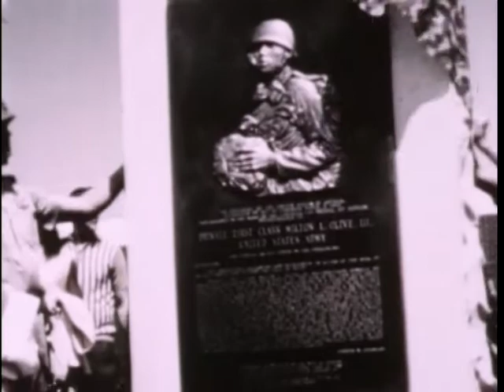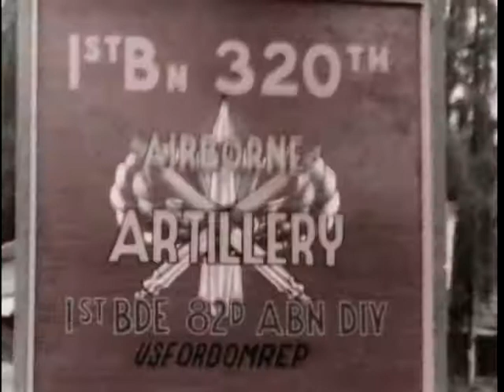Big Picture: Your Army Reports: Number 5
Big Picture: Your Army Reports: Number 5 - National Archives and Records Administration   - ARC Identifier 2569873 / Local Identifier 111-TV-689 - Department of Defense. Department of the Army. Office of the Deputy Chief of Staff for Operations. U.S. Army Audiovisual Center. (ca. 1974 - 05/15/1984).  This THE BIG PICTURE presents several different stories relating to Army activities: The Medal of Honor award, drill team competitions, and the departure of U.S. soldiers from the Dominican Republic. Also included in the film are features on Queen Elizabeth's birthday ceremonies, and activities in Thailand and Vietnam.  DVD copied by IASL Master Scanner Timothy Vollmer.